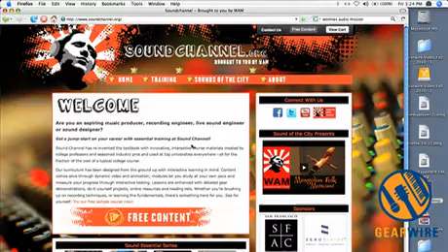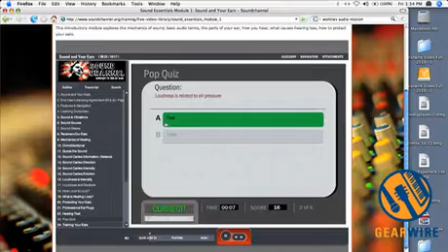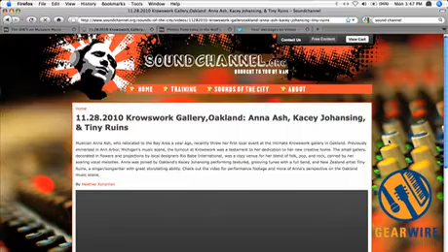SoundChannel.org: Online Recording Engineering Training Brought To You By Women's Audio Mission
The home recording and digital recording revolutions may have done their part to democratize the tools for recording music, but the proper training still requires a massive investment of either money or time. The non-profit, web-based Sound Channel aims to change all that.

Just as with their work through the Women's Audio Mission, the driving forces behind SoundChannel.org have created a rigorous, practical, and accessible educational program for aspiring audio engineers. Unlike the WAM certificate program, however, you don't have to live in the Bay Area to take advantage of the training. Furthermore, recording enthusiasts of any gender can take advantage of the low-cost program.

We spoke with WAM director Terri Winston about the concept and design of Sound Channel just before it's launch during the recent AES show. She also gave us a little tour of the online course's format and interface so we could get a taste of the training offered. Go check out the free video and course content available on the site for an up-close look at what's offered.